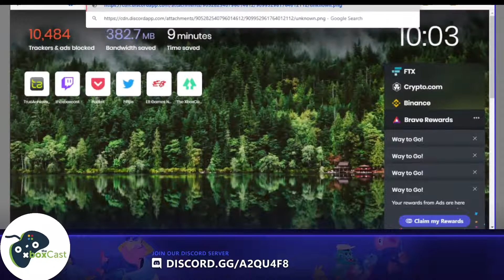Screen Shot of the Week | The XboxCast Podcast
Sometimes in life, you just want a good screenshot.
Please enjoy the ones that are sent in by our wonderful listeners and voted on by our community.

This week's winner is scard4life AKA Russell!
And well done to the runner up - Ahmed!

If you liked this episode, don't feel ashamed.
Rather, join the dozens of others that are following us.

The audio only version that you can take with you is found at the following links

Your hosts are:

Kyle: XarCrius on Xbox
Lee: Leehoward on Twitter and Xbox
Simone: GymBeanNZ on Twitter and Xbox